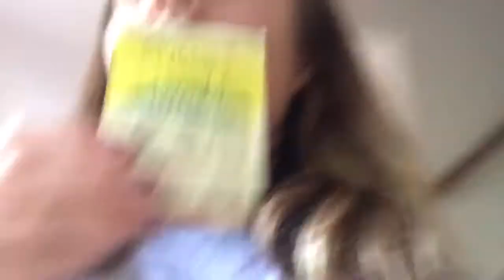HOCO VLOG + ED SHEERAN CONCERT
Hey guys! This week has been sooooooo hectic!
xoxo
L + O